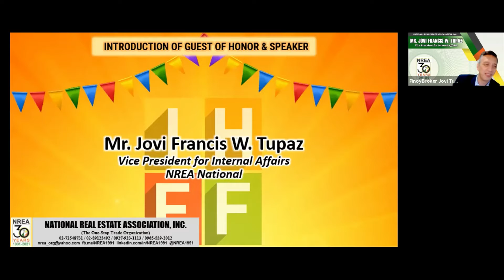NREA International Housing Fiesta Filipinas with Senator Francis "TOL" N. Tolentino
Our guest of honor and speaker for today is a seasoned public servant whose unblemished career in public administration is truly admirable. He has devoted his life to excellence in local governance, as shown by his stint as local chief executive of Tagaytay City.
He also served as President of the League of Cities of the Philippines from 2001 to 2004 and was likewise Chairman of the Metropolitan Manila Development Authority (MMDA) from 2010 to 2015. His tenure at the MMDA, more than having showcased his in-depth knowledge and skill in urban management, sparked his advocacy for disaster preparedness and resiliency and deepened his passion to serve the people even amidst the dangers of disasters and calamities.
Our guest of honor is an esteemed international lawyer. He completed his Master of Laws degree from the University of London, specializing in Public International Law. He pursued his Doctor of Judicial Science Studies in Tulane University Law School in New Orleans, Louisiana, (USA). He passed both the Philippine Bar and the New York State Bar Exams. He is likewise a Brigadier General in the Philippine Army (Reserve).
He was elected as Senator of the Philippines last May 2019. He was also former Political Adviser to President Rodrigo Roa Duterte and became his main troubleshooter during crises, disasters, and emergencies.
He is currently the Chairman of the Senate Committee on Local Government and the Senate Committee on Urban Planning, Housing and Resettlement, in addition to his membership in several other Senate committees.
Ladies and gentlemen, it is my rarest privilege to present to you, Senator Francis “TOL” N. Tolentino!